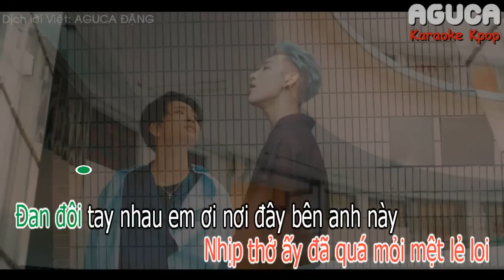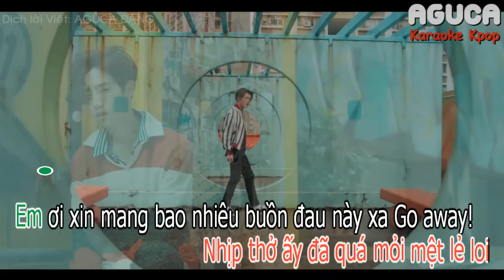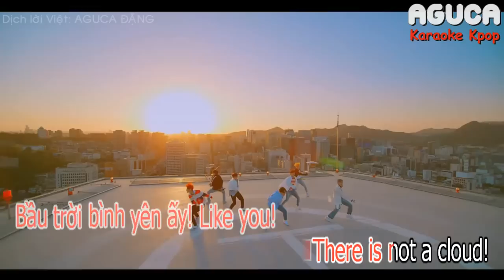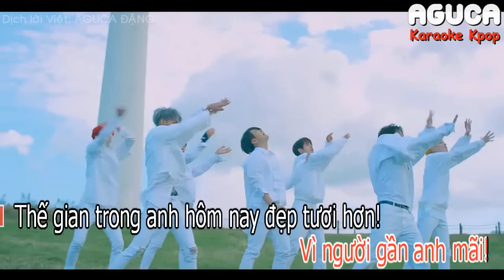[Karaoke Việt + Audio] YOU ARE - GOT7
▶ Các bản cover xin vui lòng ghi tên Aguca trong video và link video Lyrics nguồn nha, mình xin cảm ơn, nhớ share cho mình nghe nữa nhé ^^
▶ Yêu cầu về bài hát của các bạn mình có xem  nhưng không trả lời hết nha, các bạn thông cảm  ^^